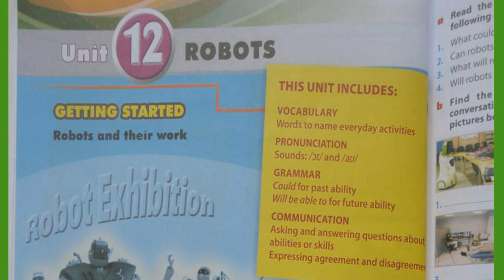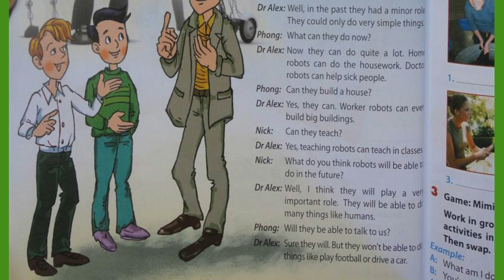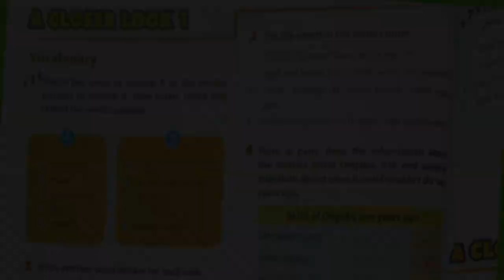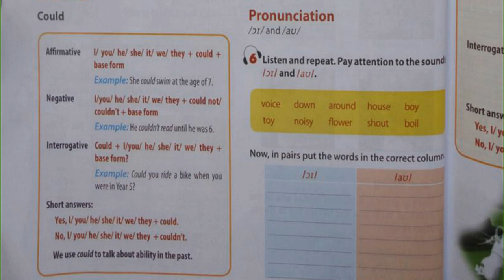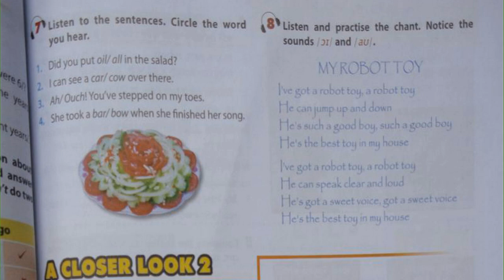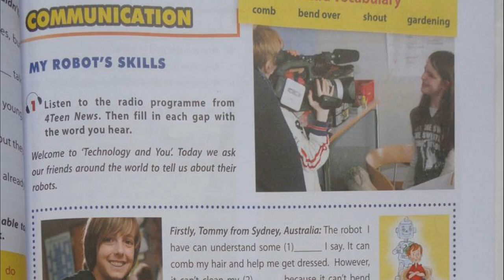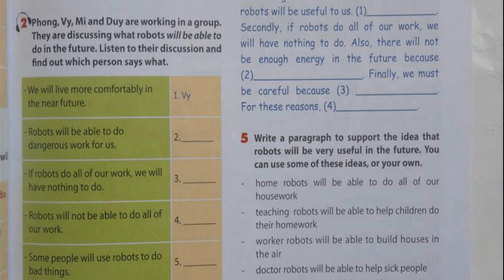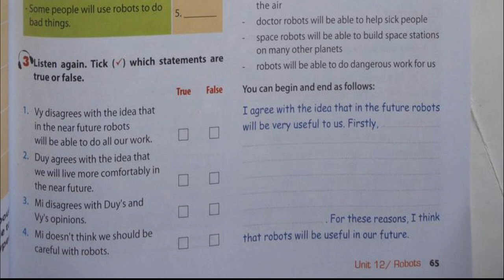Nghe Tiếng Anh Lớp 10 Unit 12 Robots Chương Trình Mới Thí Điểm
bài luyen nghe tieng anh lop 6 thi diem unit 12 robots full